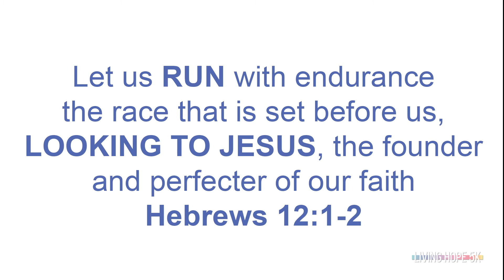VBS 5K 2020 Recap Video